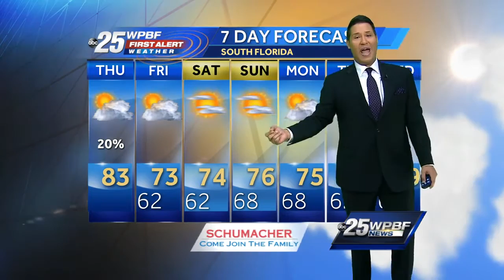Cool front moving in to Florida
First Alert meteorologist Cris Martinez has more on a cool front that is moving in to the area.